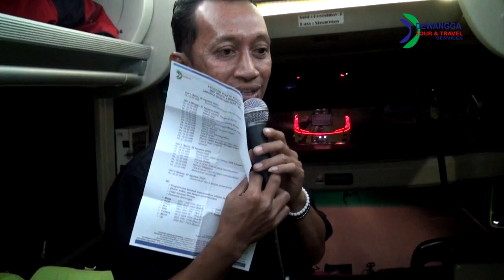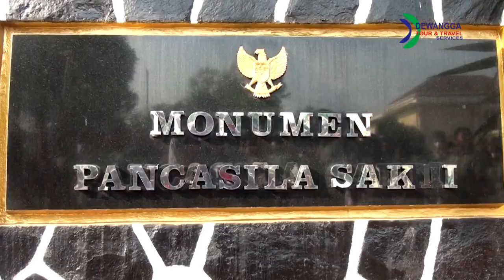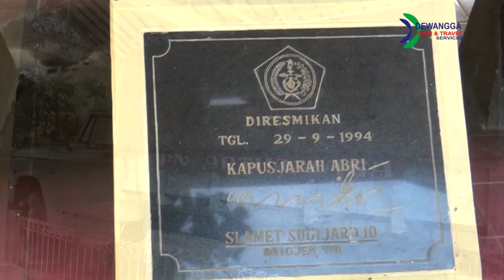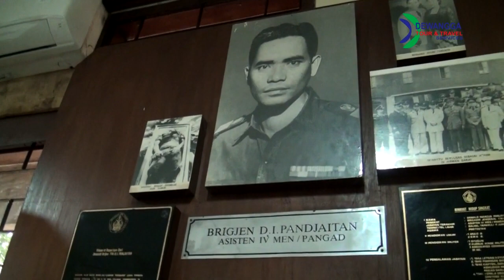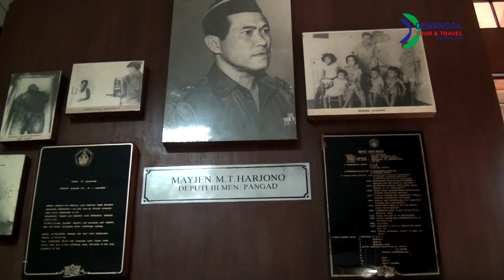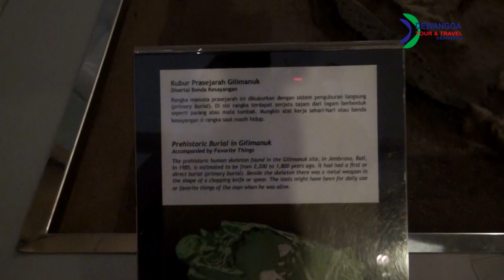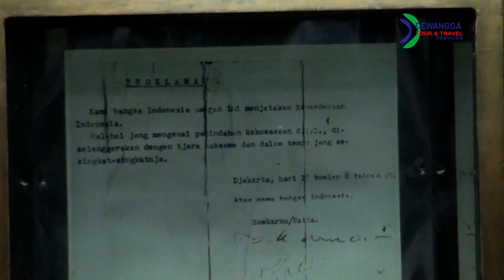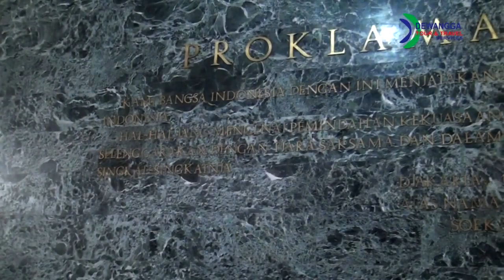Wisata Edukasi SMP NEGERI 2 BINANGUN GOES TO JAKARTA BANDUNG, 20 23 AGUSTUS 2022 1